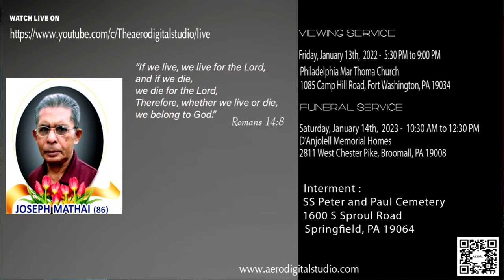Viewing | Joseph Mathai | Live